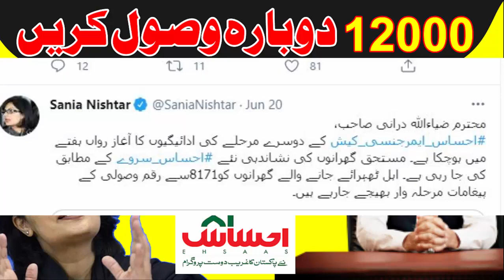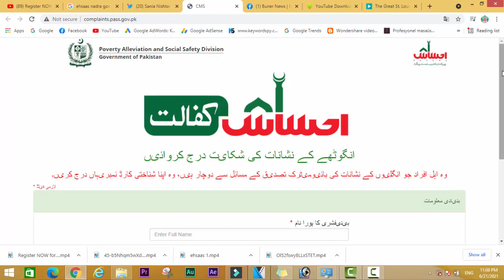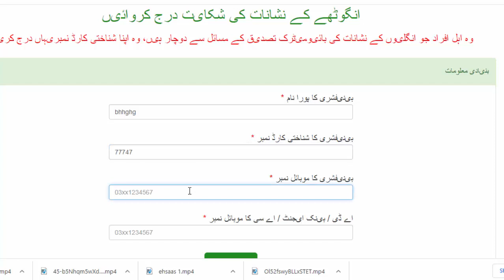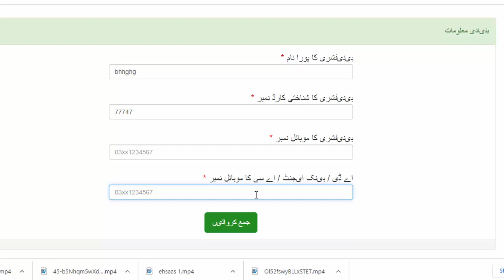Ehsaas Kafalat Program 8171 Payment || NEW METHOD SMS || Ehsas sms apply Now